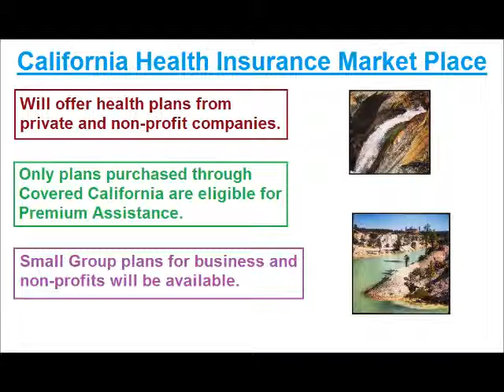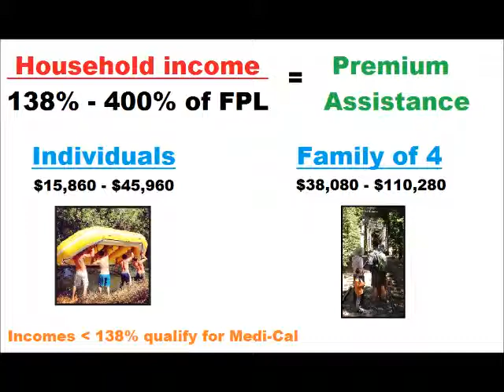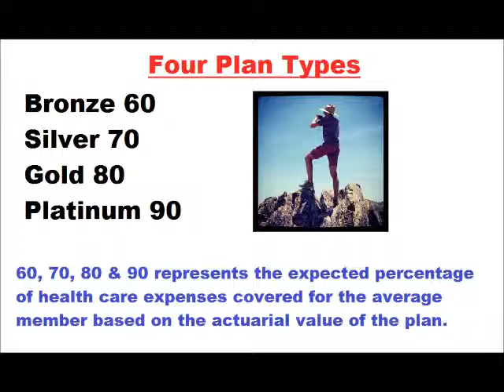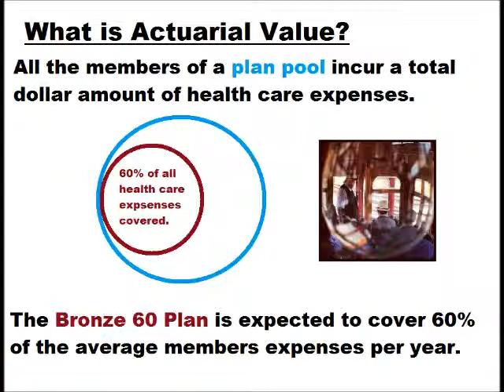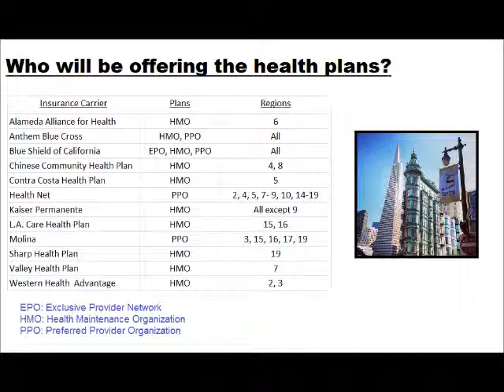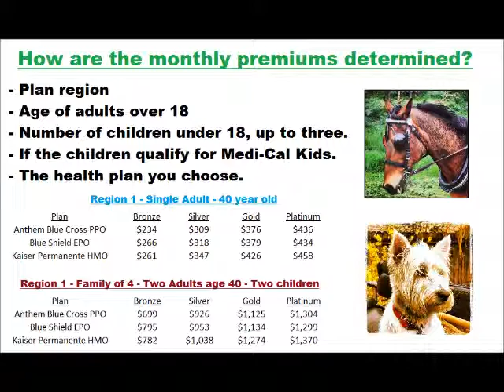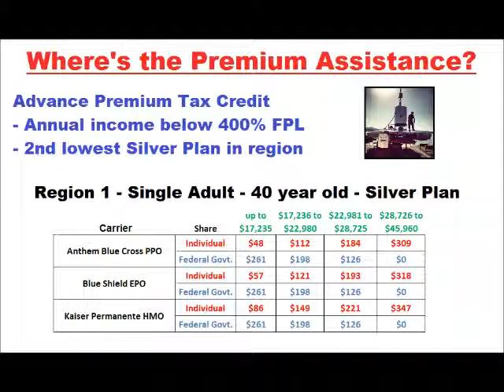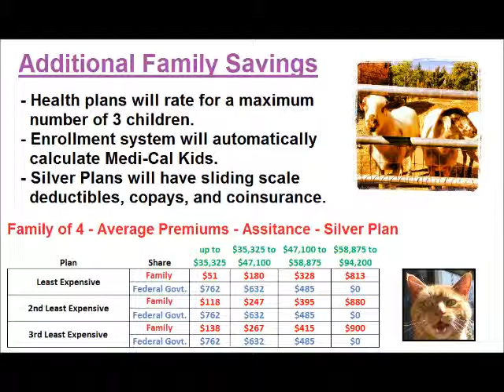California health insurance market place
A basic overview of the health plans, costs and premium assistance for individuals and families in the California health insurance market place opening October 1, 2013. This is a no frills, no fancy flash video graphics video on the basics, with still photos and my monotone voice narrating the slides. Perfect to put you asleep when you have insomnia.